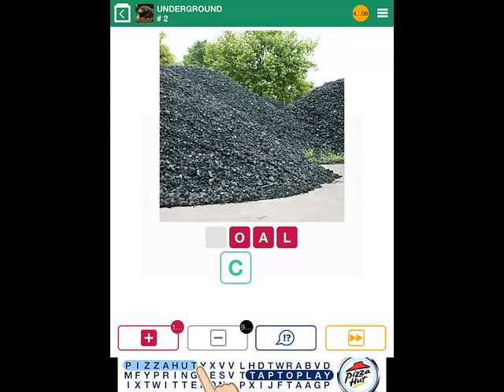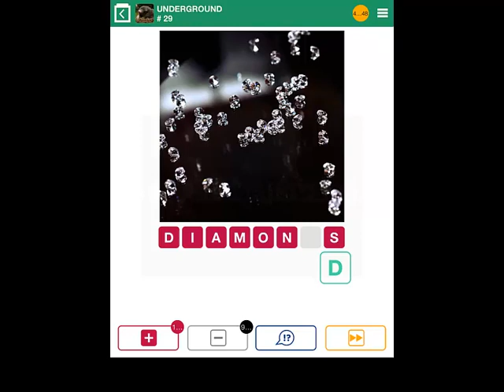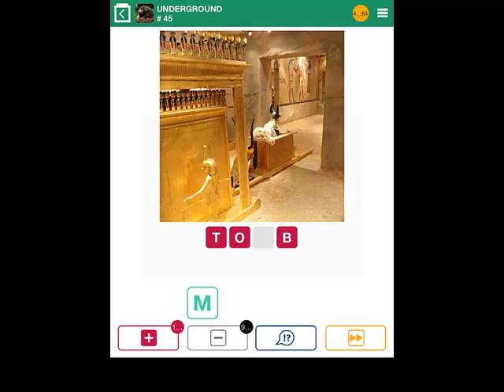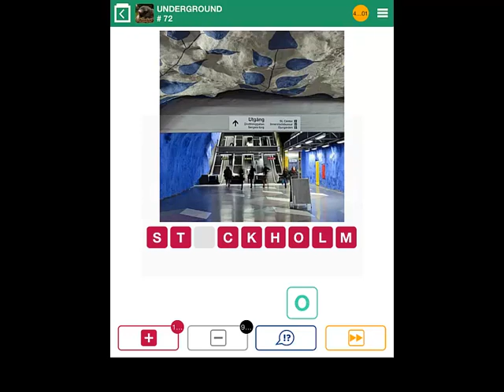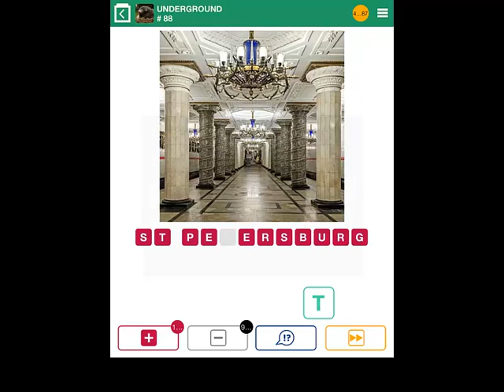100 Pics Underground Level 1-100 Answers